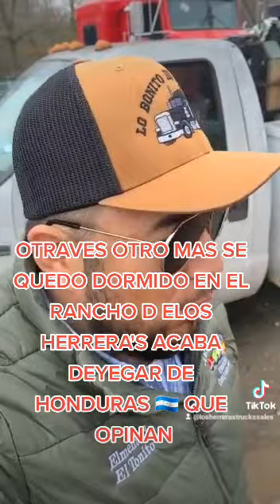MI GENTE OTRO MAS QUE SEME QUEDO DORMIDITO